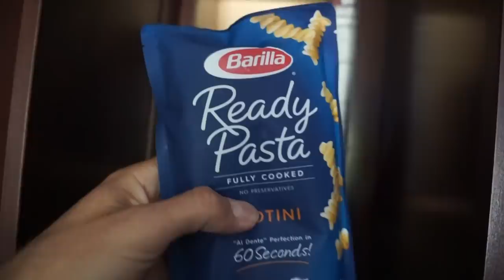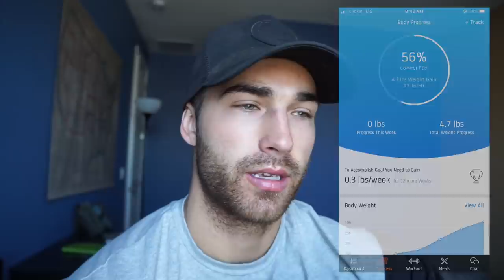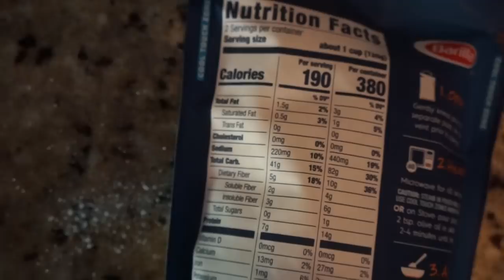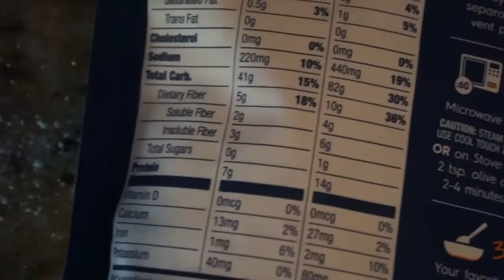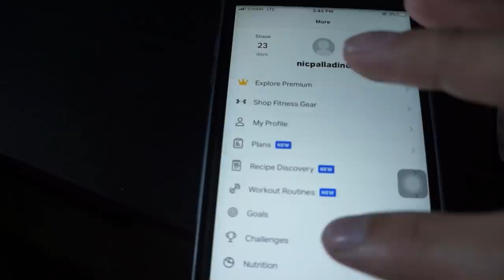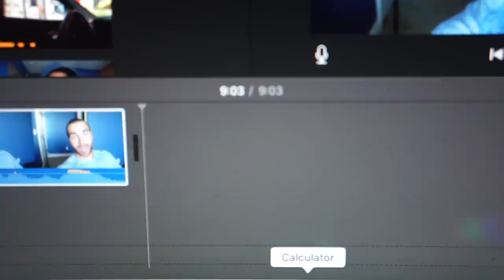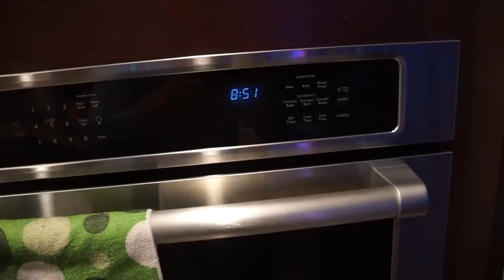A Full Day of Eating Not Tracking Calories | My Quarantine Diet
I hope you guys enjoyed the day in the life footage. Trying my best to make the most of the downtime. For those that are interested in the sale, all the information is in the description below!

O N L I N E  C O A C H I N G  S A L E:
Code: QUARANTINE30 at checkout.
Information: Full app access, as well as a fully custom meal plan.

S T O C K  M A R K E T:
*Open an account and deposit a $100 and you get two free stocks valued up to $1,400*